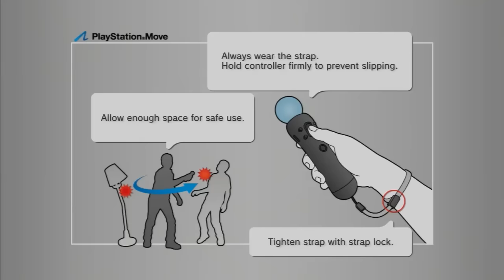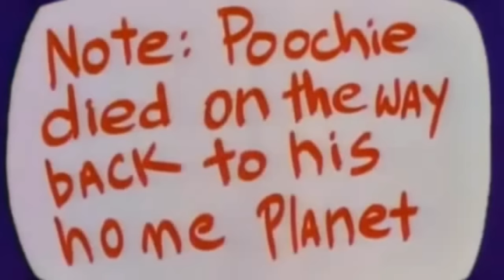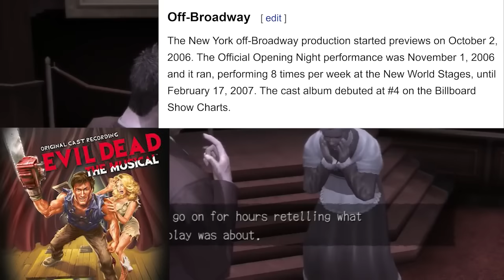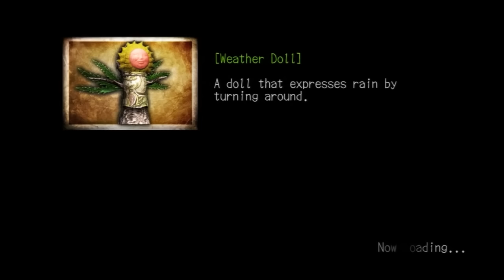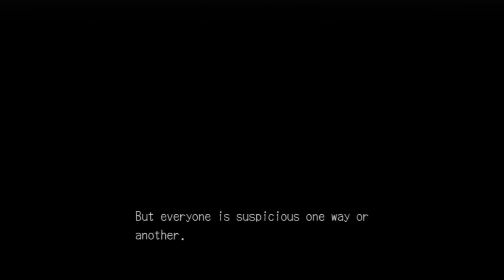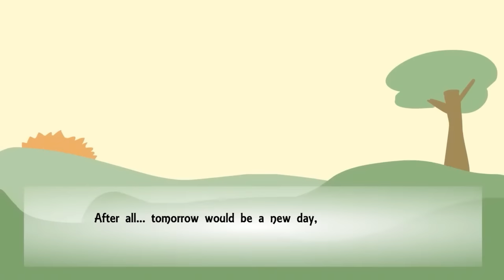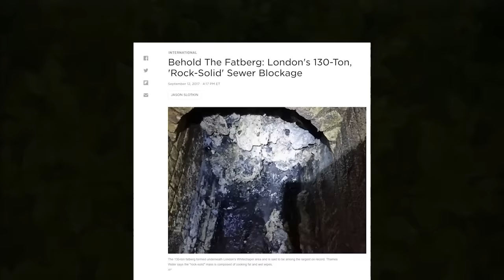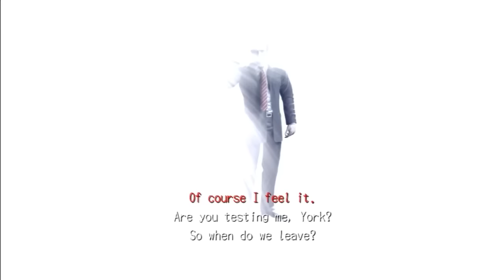TBFP Deadly Premonition: The QuintEssential Full Compilation